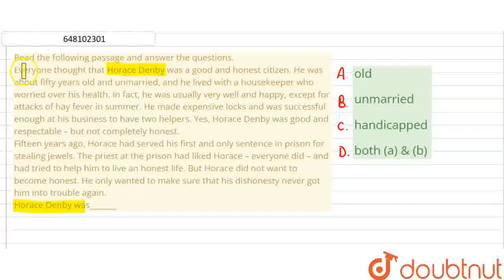Read the following passage and answer the questions. Everyone thought that Horace Denby was a go...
Read the following passage and answer the questions. Everyone thought that Horace Denby was a good and honest citizen. He was about fifty years old and unmarried, and he lived with a housekeeper who worried over his health. In fact, he was usually very well and happy, except for attacks of hay fever in summer. He made expensive locks and was successful enough at his business to have two helpers. Yes, Horace Denby was good and respectable – but not completely honest.Fifteen years ago, Horace had served his first and only sentence in prison for stealing jewels. The priest at the prison had liked Horace – everyone did – and had tried to help him to live an honest life. But Horace did not want to become honest. He only wanted to make sure that his dishonesty never got him into trouble again. Horace Denby was_______
Class: 6
Subject: ENGLISH
Chapter: ALL INDIA SAINIK SCHOOLS ENTRANCE EXAMINATION : 2018 (I)
Board:CBSE

👉 Have Any Query? Ask Us.

Our Telegram Pages:
class 6
6 class ka math syllabus